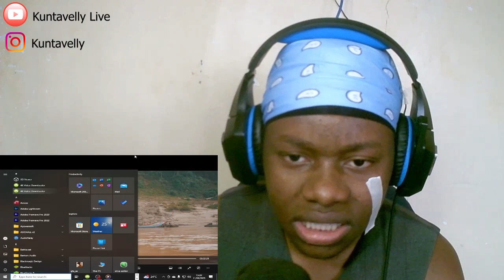Gee Kade -I Am K'Nyaw(Official Music Video) REACTION VIDEO